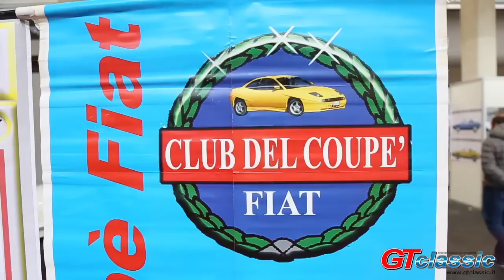Club Fiat Coupè - AutoMotoRetro 2017 - GTClassic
Una presentazione dei modelli Fiat Coupè con Franco Valente del Club Fiat Coupè Sezione Piemonte - AutoMotoRetro 2017 - GTClassic.it